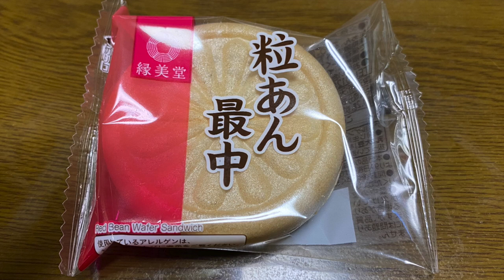【スイーツ（JAPAN sweets）】粒あん最中（Grain red bean paste）「天恵製菓」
粒あん最中（Grain red bean paste）

58円（税込62.64円）
マックスバリューでの価格（2023年10月購入）

117kcal